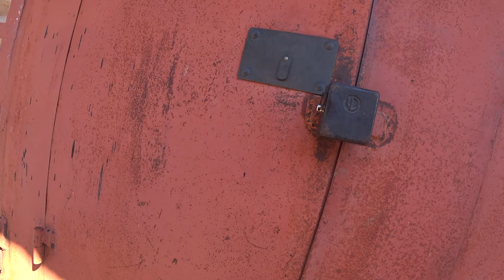Что взять в автопутешествие с детьми! Едем в Крым 2020 Новый сезон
Ну что, мы собираем вещи и завтра выдвигаемся на машине в Крым. В Крыму мы решили жить, так сказать дикарями, авто кемпинги, дикие места и иногда будем снимать жилье. Но это не точно, посмотрим как будет. Все такие у нас двое детей...

В этом выпуске я вам покажу, что мы берем с собой в автопутешествие.